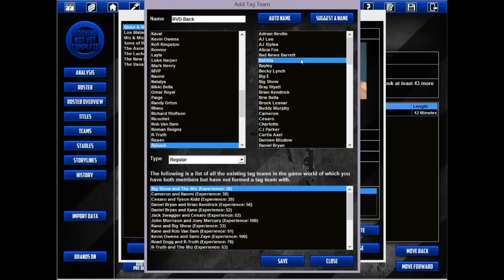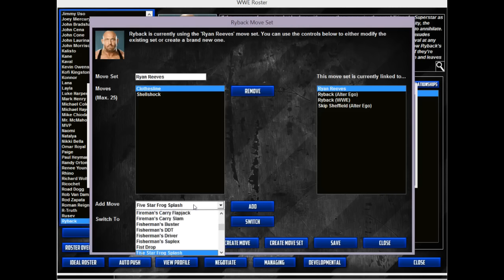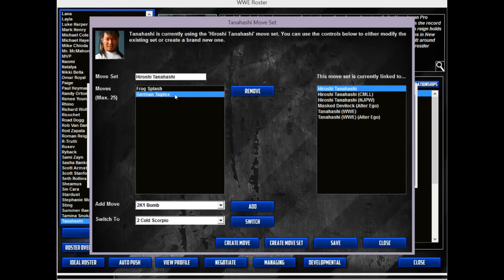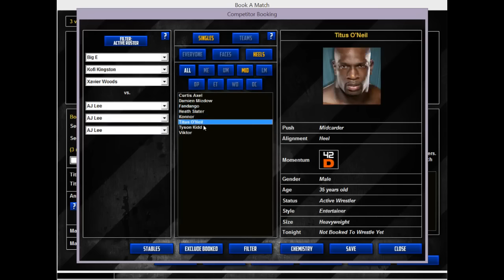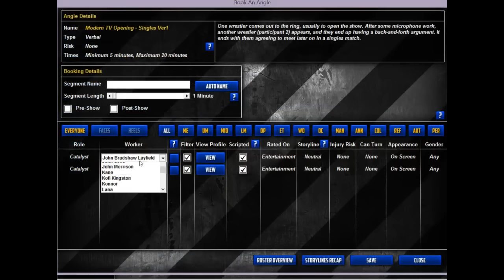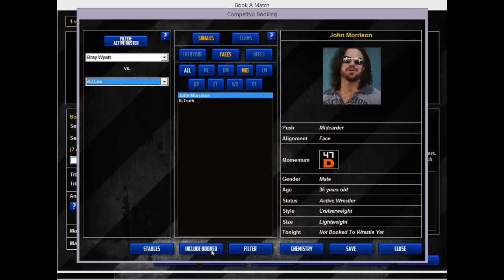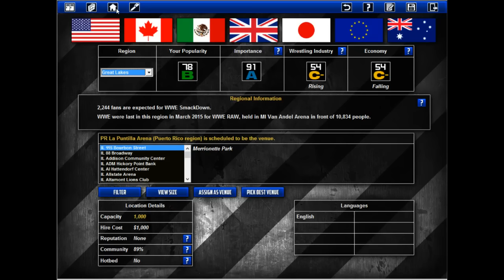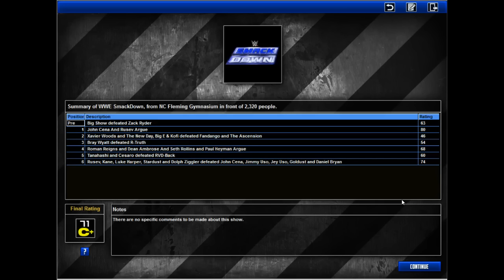Let's Play TEW 2013 - WWE Episode 25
NOT IN PUERTO RICO